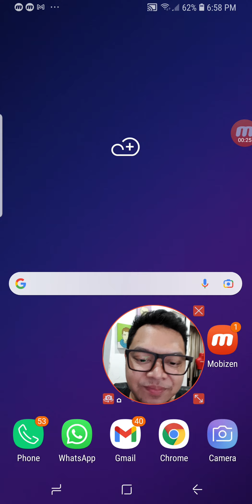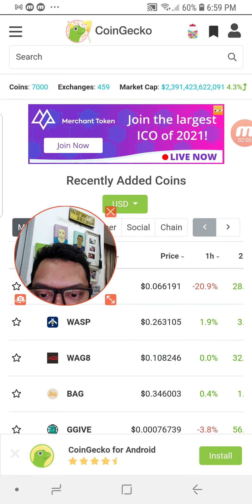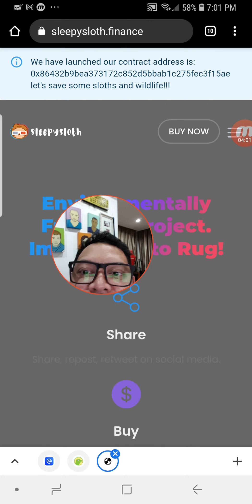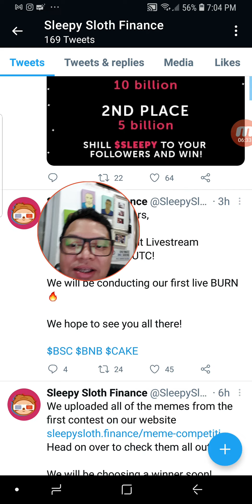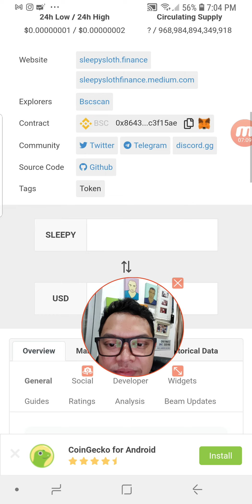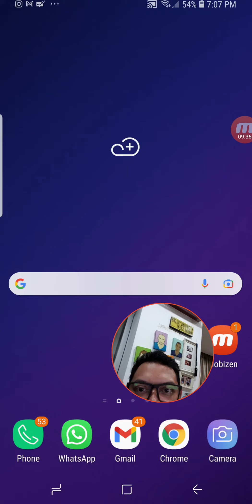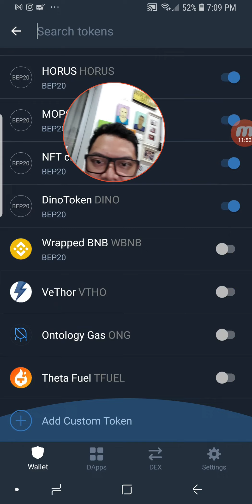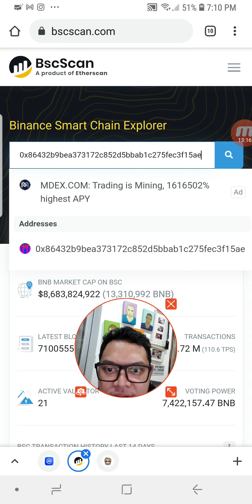Berburu coin di coingecko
Sahabat Saya Reza Shah Hasilkan profit 450 juta sebulan dari trading forex selengkapnya klik disini

  bukan ajakan beli , gunakan uang jajan saja , jangan gunakan uang pinjaman online untuk trading crypto . Gud Luck = )